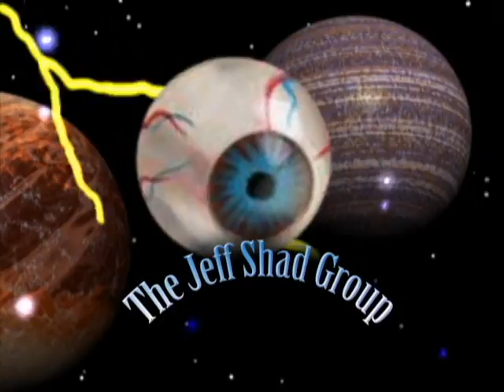Jeff Shad Group of Springfield Missouri